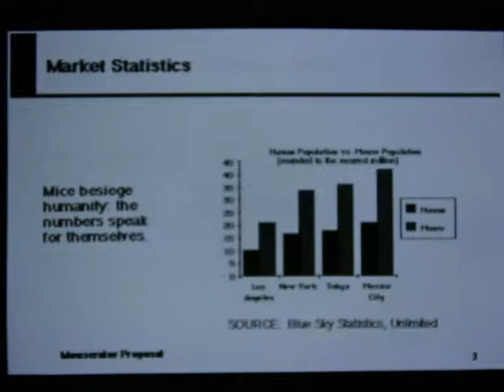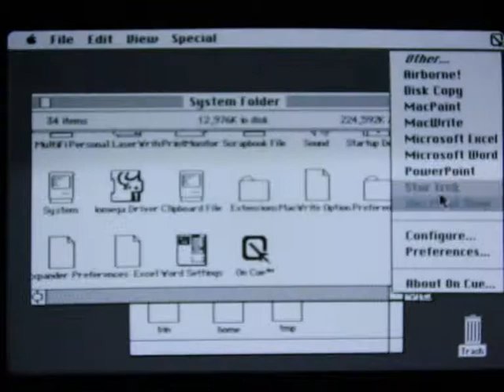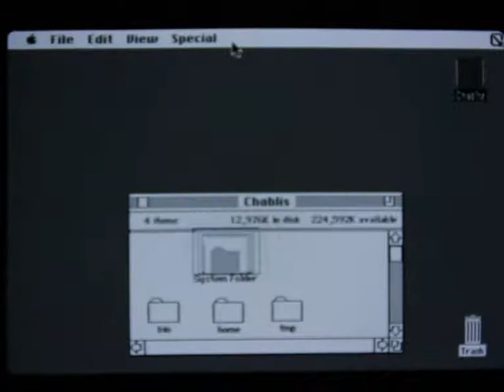Macintosh SE mit System 6.0.8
Einige kurze Eindrücke von einem Macintosh SE unter System 6.0.8. Es werden einige Programme angestartet und ein Spiel geöffnet. Leider flackert das Bild ziemlich, das geht mit dem Röhrenmonitor im Mac nicht besser.